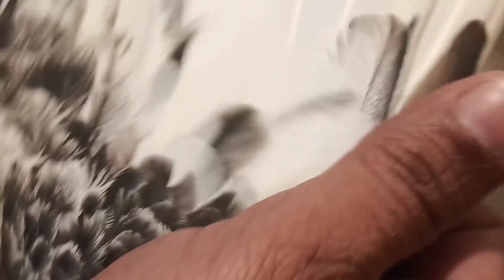Supper teddy kabooter ! 03184269098 ! teddy pigeions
How To Save Pigeons in Winter🤔Kabootero k lea Garam Pani k Nuskha 🕊Hot Water For Pigeons

How To Save Pigeons in Winter Kabootero k lea Garam Pani k Nuskha
Hot Water For Pigeons

Gher Se kabootro ka shoq
pakistan high flying pigeons
achy kabooter ki pehchan
lahore pigeln
kamran abbas Naqvi
pakistzn pigeon
teddy pigeon

Teddy Pigeons Ek Aur Chitt Dhrampura ki ! teddy kabooter ki Pehchan ! teddy kabooter ki Nasil

this video about teddy pogeons
pegion
teedy
teddy pigeon
teddy pigeons
teddy price in lahore
teddy kabooter price in pakistan
teddy pigeon ki eyes
teddy pigeon for sale
teddy pogeon flying
teddy pigeons sale in lahore

teddy kabootar ki pehchan kaise hoti hai
pure teddy kabootar ki pehchan
teddy kabootar ki pehchan kya hai
teddy pigeon ki pehchan
original teddy kabootar ki pehchan
teddy kabootar pure
sakhi walay teddy
 kabootar for sale
chaudhry sakhi walay teddy kabootar
amjed Pigeon Club
Baba Sikander

pigeon
pigeons bird
indain pigeons
pakistani pigeons
kabootar,bazi
kabootar bazi
teddy pigeons
teddi pigeon
kabootar ki pehchan
achey kabootar ki pehchan
lahore pigeons
qasori pigeons
golden kabootar
chatri waley kabootar
how to make teddy pigeons
information of teddy pigeon
pakistan teddy pigeon
baby pigeon

teddy kabooter ki pehchan
teddy kabooter
Supper teddy
teddy pogeon ki pehchan
teddy hi teddy
teddy kubter
high flyer teddy
sheik sohailreedihigh flyer pigepns
indian pigeons
ch sakhi muhammad bhatti pigeons
beautiful pigeons
pigeon videos
teddy pigeons
teddy pogeon